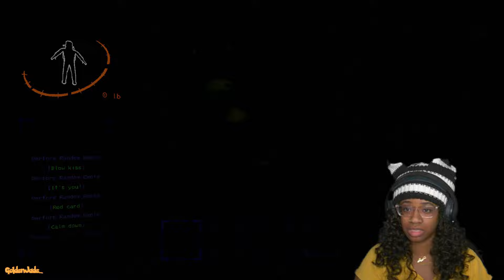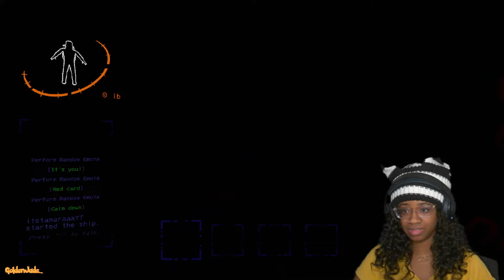I sold the ENTIRE game [LETHAL COMPANY]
More lethal company shenanigans, but this time its my first time playing Lethal Company MODDED!

Related:
WE LOVE THE COMPANY | Lethal Company - Part 1 , I WANT YOU | Lethal Company - Part 2 , LETHAL COMPANY | Full Game Walkthrough | No Commentary , Lethal Company Moments that are seconds before disaster , LETHAL COMPANY TOP 250 FUNNY MOMENTS ,  Lethal Company TOP 100 CLIPS , Is This the End of Lethal Company? , The Lethal Company Meat Grinder , Berleezy, Rico, Joe and PG Attempt Lethal Company , Playing LETHAL COMPANY For the First Time , CRAZIEST GAME THIS YEAR!! [LETHAL COMPANY] [W/ ‪@ CaRtOoNz‬ ‪@ H2ODelirious‬ ]